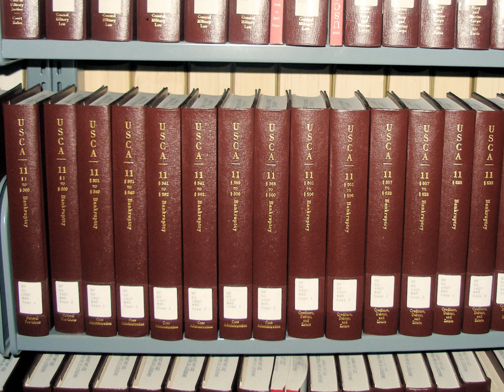United States Code | Wikipedia audio article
This is an audio version of the Wikipedia Article:
United States Code

- Socrates

SUMMARY
The Code of Laws of the United States of America (variously abbreviated to Code of Laws of the United States, United States Code, U.S. Code, U.S.C., or USC) is the official compilation and codification of the general and permanent federal statutes of the United States. It contains 53 titles (Titles 1–54, excepting Title 53, it being reserved).  The main edition is published every six years by the Office of the Law Revision Counsel of the House of Representatives, and cumulative supplements are published annually. The official version of those laws not codified in the United States Code can be found in United States Statutes at Large.